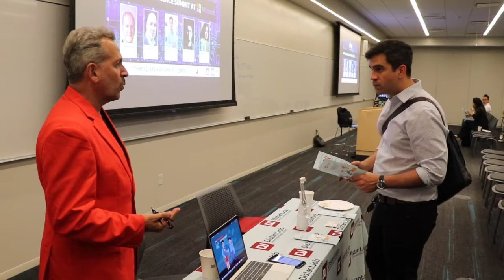Artificial Intelligence Panel at Microsoft - Recap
Go to Joinentre.com for more information and tickets to futures events!